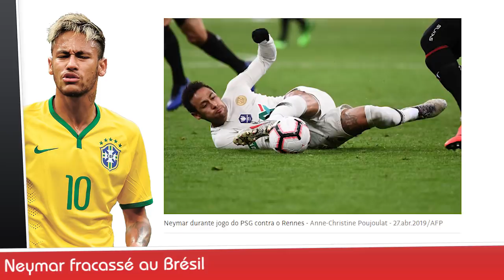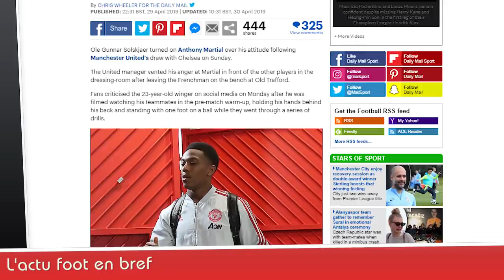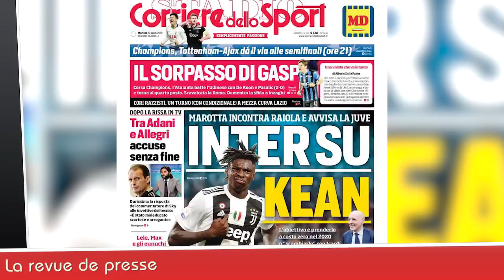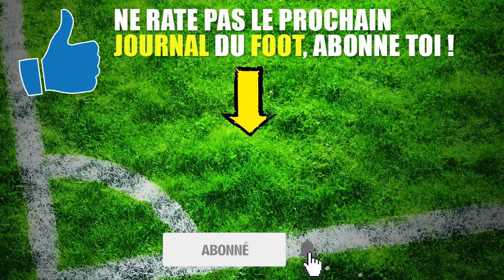NEYMAR fracassé au Brésil, les crampons de POGBA vendus (très cher!) aux enchères !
NEYMAR fracassé par la presse au Brésil, les crampons de Paul POGBA vendus (très cher!)  aux enchères et pour la bonne cause, les demi-finales de la Ligue des Champions, la revue de presse... le journal du foot et du mercato N°219 est en ligne !